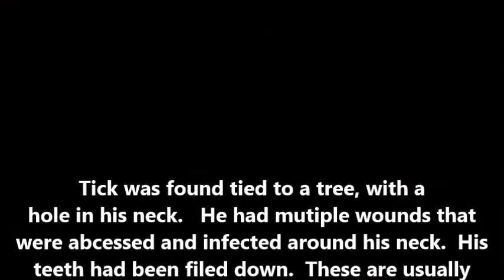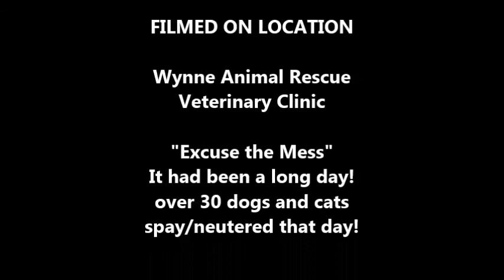Tick - ADOPTED - Terrier Mix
ADOPTED  Dog - Wynne Animal Rescue Shelter
Thank You Jean !